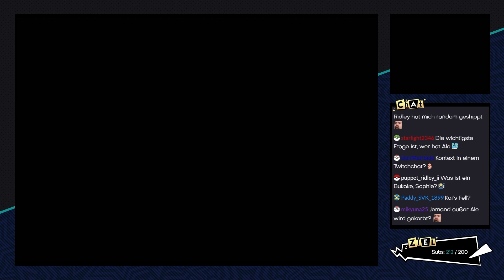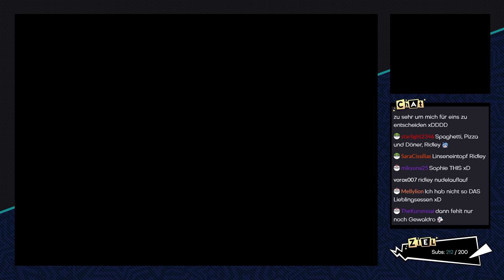Pokémon Ranger [Livestream] - #25 - Geheime Basis